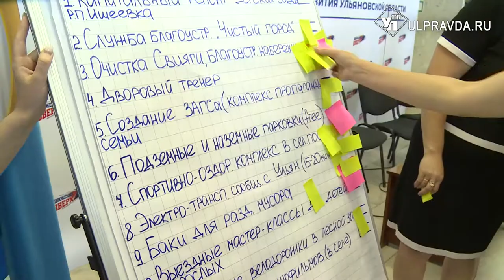Вместо аварийных домов – спортивные площадки. Что хотят изменить жители Ульяновского района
В Ульяновском районе определили стратегию развития до 2030 года. На стратегической сессии в Ишеевке жители предложили более 50 идей по самым разным направлениям – демографии, предпринимательству, экологии.